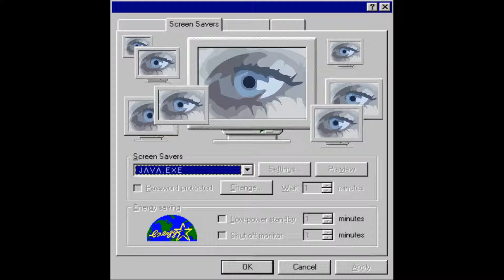J Λ V Λ . E X E - power saver settings